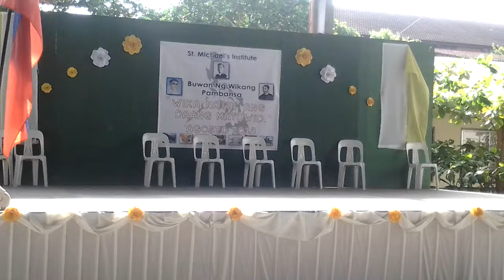CDB Tagumpay Nating Lahat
SMI Buwan ng Wika August 30, 2013